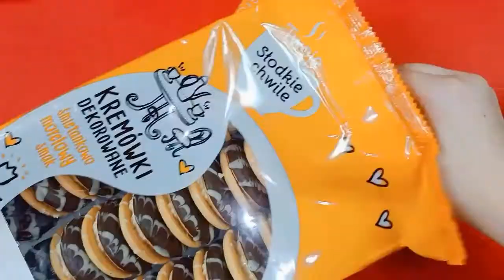Filling platter with sweets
Filling platter with sweets asmr no talking